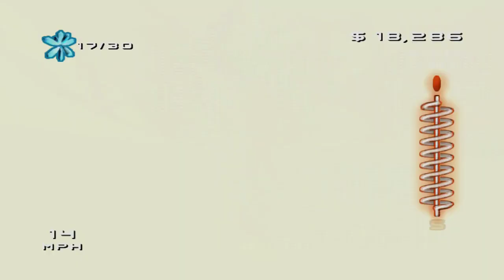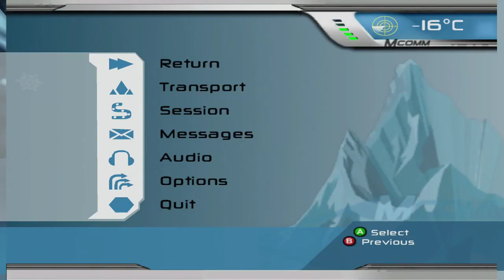SSX 3 - Kaori (Xbox) | Longplay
Another longplay session of SSX 3 but this time as Kaori. This  whole video was live streamed on Twitch.